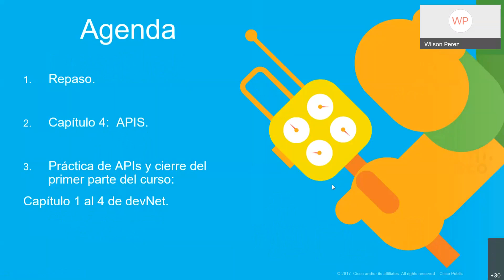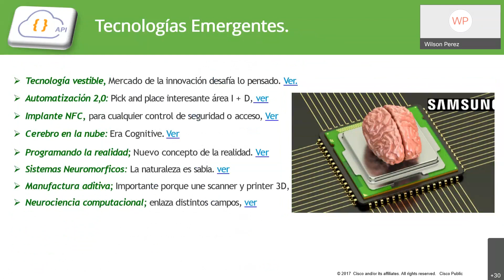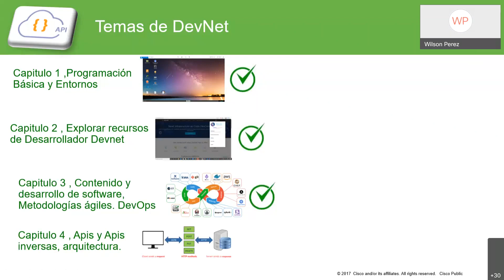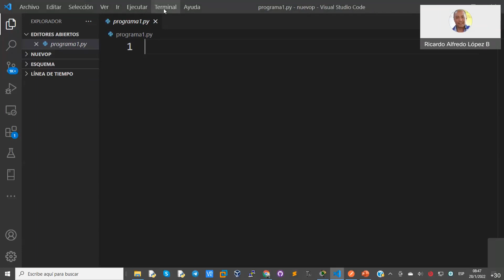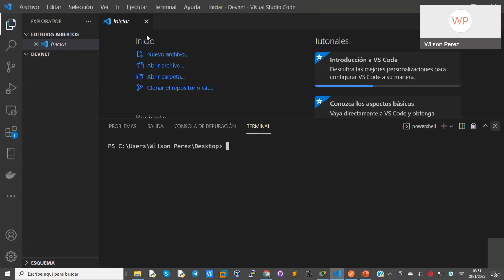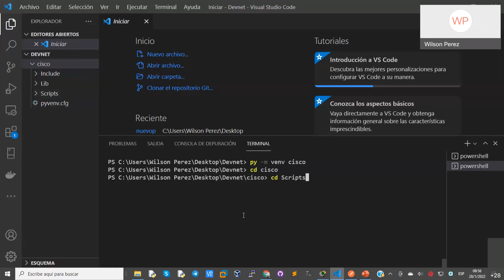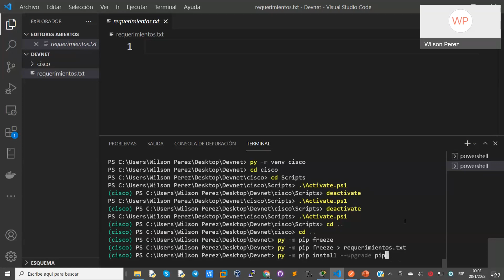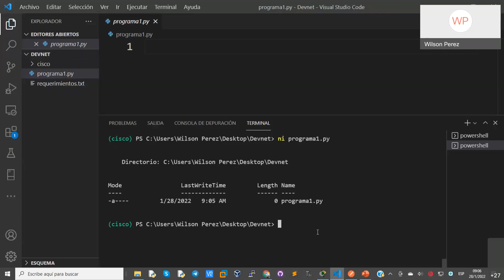Repaso primer módulo curso de Devnet Instructores CISCO 2022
Se realiza el repaso de los primeros 4 capítulos
1- Capítulo 1: Entornos virtuales
2- Capítulo 2: SandBox y Developers
3- Capítulo 3: DevOps, ciclo de vida del Software y metodologías ágiles.
4- Capítulo 4: Git y GiT Hub, control de versiones, Formatos(XML, JSON y YAML), Y REST, REST API. API RESTFULL y WEBHOOKS
Impresoras 3D Revoluciona la industria y el mundo, Ver.
Vehículos autónomos: Revolución del transporte, Ver
Big data: Se ha elevado la creación de información, Ver.
Internet de las cosas: Todo será inteligente al conectarse, Ver
Genética: El miedo o el avance del cambio. Ver
Realidad Amentada. Impresionante impacto a los sentidos. Ver
Realidad Virtual: Inmersión total, cambio de entorno. Ver
Energías alternativas: Reemplazo de fuentes de energía. Ver
Inteligencia artificial: Leyes de la robótica y la conciencia, Ver
Biotecnología: Maquinas cultivos, telecomunicaciones etc. Ver
Nanotecnología; Nano dimensión nuevo cambio, Ver
Robótica; Nuevos cyborgs y androides, Biología y tecnología fusión, ver
Exploración espacial: Inicio de la exploración, ver
Biomímesis:  Interpretación de la Naturaleza para ingeniería, Ver
Las  fabricas online: Diseño y tecnología, Ver
Los movimientos DIY: Ejemplos del mundo del software, ver
Drones: Funcionamiento, usos y ejemplos, (Hace 100 Años) ver
Cloud Computing: Todo en nodos y redes, Ver
B.R.A.I.N, Nueva era cognitiva, ver
Cognitive computing, Computación cognitiva, ver
Watson Cognitive: Nuevos ayudantes y futuros profesionales, Ver
La singularidad: El transhumanismo y posthumanismo, ver
No SQL; Nuevas bases de datos. Ver
Domótica: Casas inteligentes, posibilidad de controlar la casa, ver
Tecnología vestible, Mercado de la innovación desafía lo pensado. Ver.
Automatización 2,0: Pick and place interesante área I + D, ver
Implante NFC, para cualquier control de seguridad o acceso, Ver
Cerebro en la nube: Era Cognitive. Ver
Programando la realidad; Nuevo concepto de la realidad. Ver
Sistemas Neuromorficos: La naturaleza es sabia. ver
Manufactura aditiva; Importante porque une scanner y printer 3D, Ver
Neurociencia computacional; enlaza distintos campos, ver